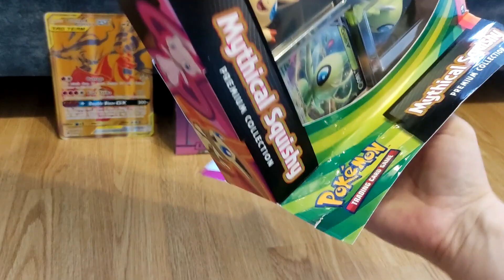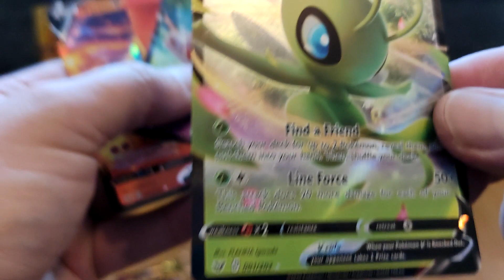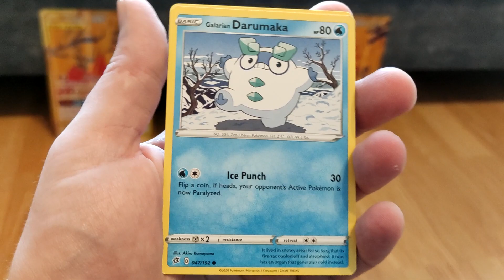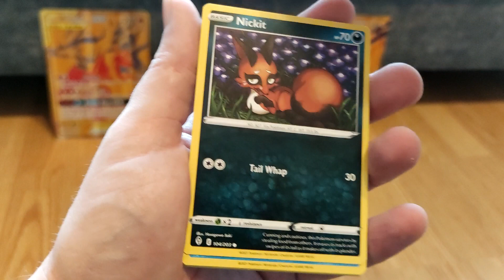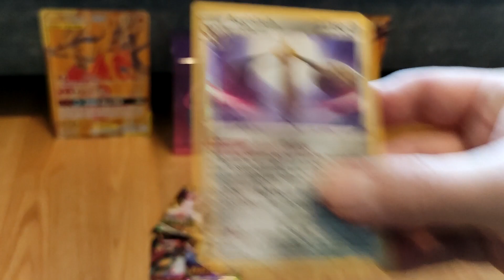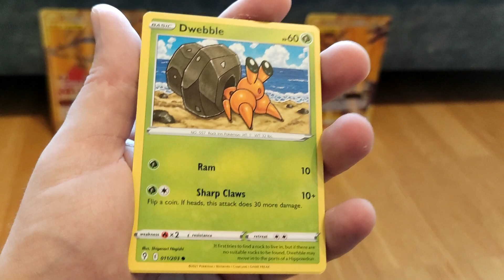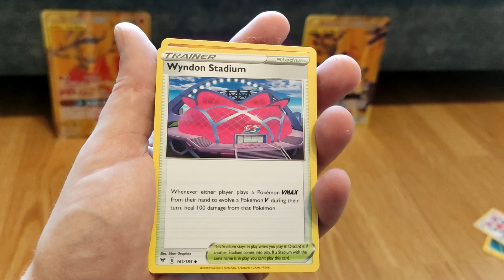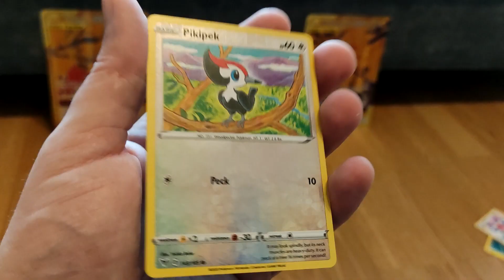Unboxing of Pokémon Mythical Squishy Premium Collection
Pokémon TCG - Mythical Squishy Premium Collection box. Free online codes inside the video!